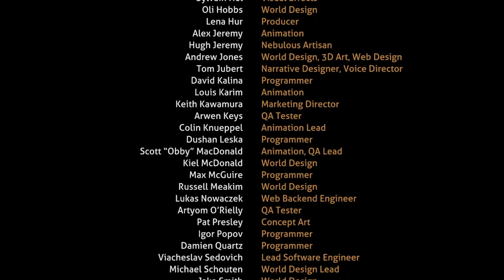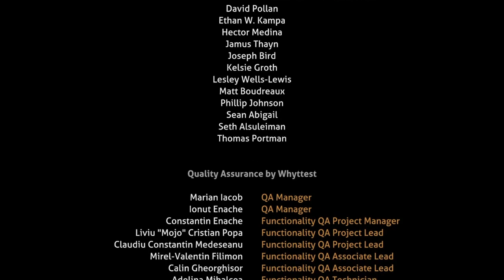LETÍME DOMŮ! -19- Subnautica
Nezapomeňte taky kliknout na 🔔aby vám neuniklo žádné další video.

Příkazy na stream: !email, !instagram, !jacob, !nick, !snowmanhraje, !twitch, !twitter, !webové stránky, !youtube